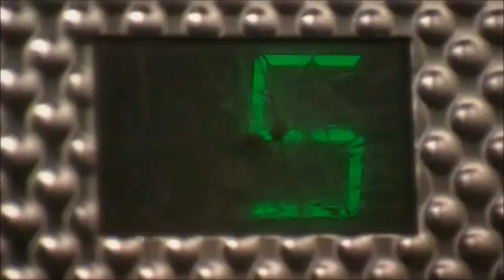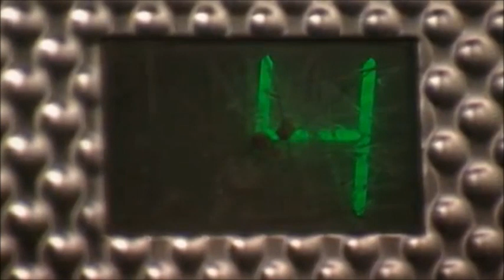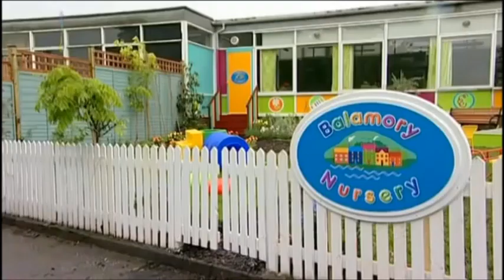zzzap the television comic (the live action series) s2 e1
this is series 2 episode 1
see how a kid goes on a lift and to the window outside
see how neil decorates a burglar
see how marge invites a guest to dinner
see how quick your brain is on our puzzle pages
and see how archie and spencer do a sock puppet play